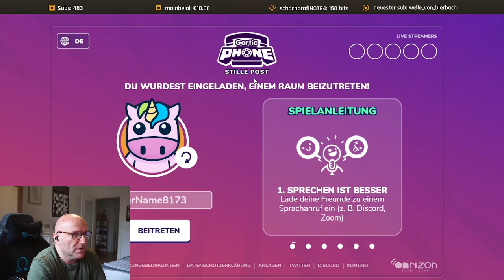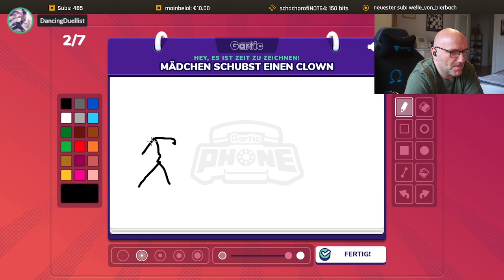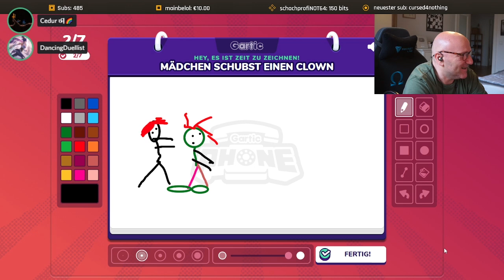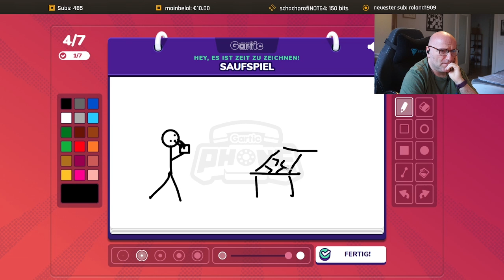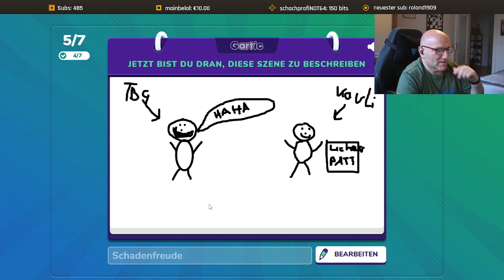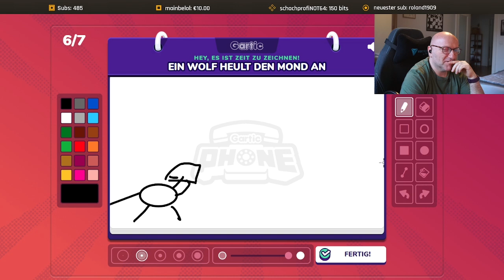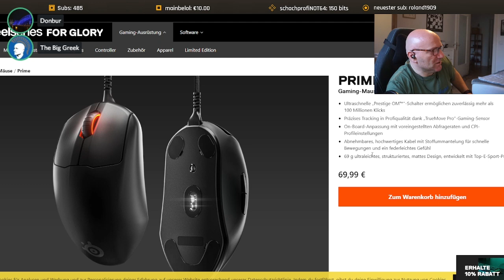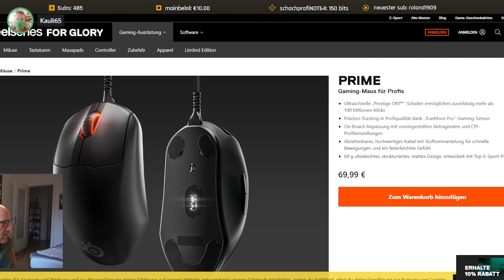TBG spielt mit seinen Mods Gartic Phone | 100k Stream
Das folgende Video ist ein Ausschnitt aus dem 100k-Stream am 14. August 2021. TBG spielt mit seinen Mods Gartic Phone.

📕 Igor Stohl: Garri Kasparovs beste Schachpartien Band 1